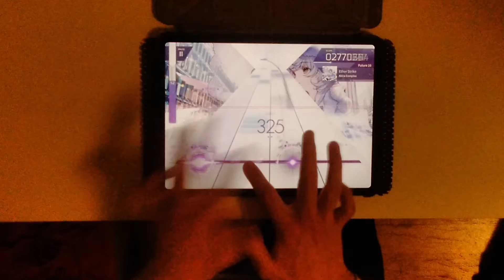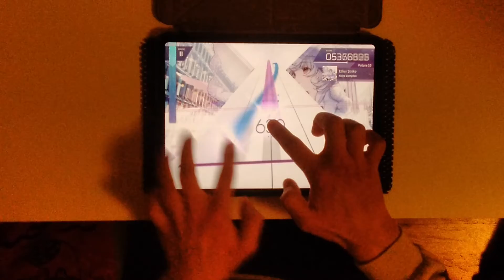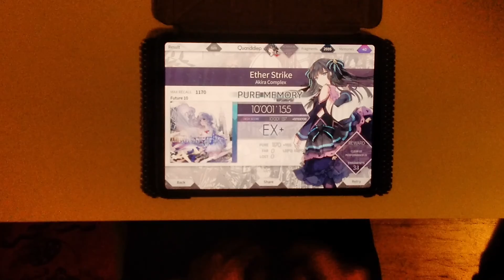【Arcaea】Ether Strike〈Future 10〉MAX-15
Source: Luminous Sky

Sorry for a noise. I tried to use noise reduction tool but then it gets even worse. And I don't want to publish this without tapping sounds.